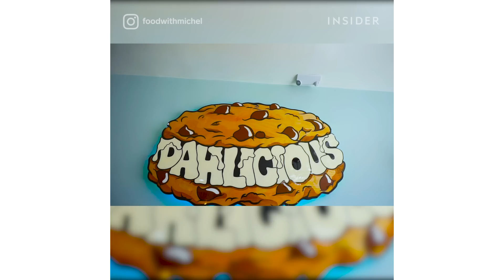How They Make Galaxy Rolled Ice Cream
Dahlicious Creamery in California makes an out-of-this-world rolled ice cream.